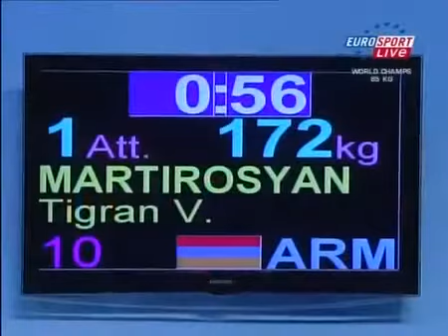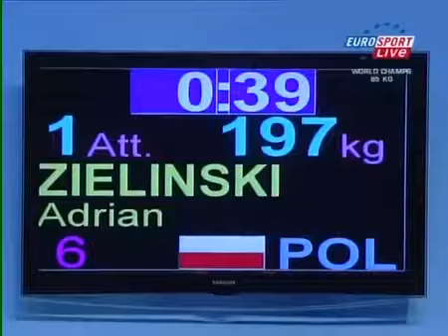2009 World Weightlifting Championships, Men 85 kg \ Тяжелая Атлетика. Чемпионат мира